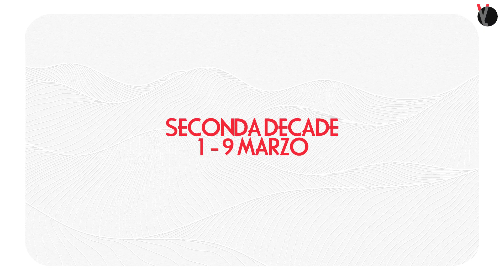Oroscopo 2023: Pesci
L'Oroscopo 2023 per il segno dei Pesci, decade per decade, a cura della super astrologa Ginny Chiara Viola!